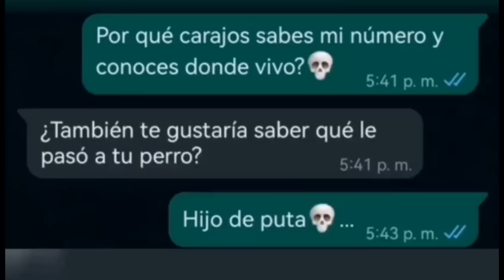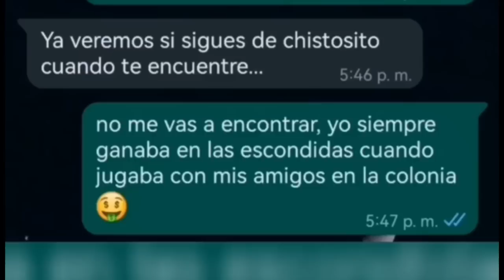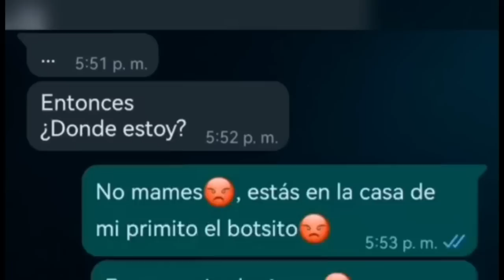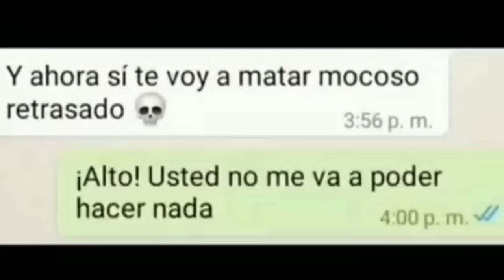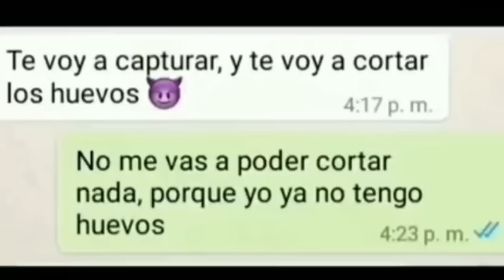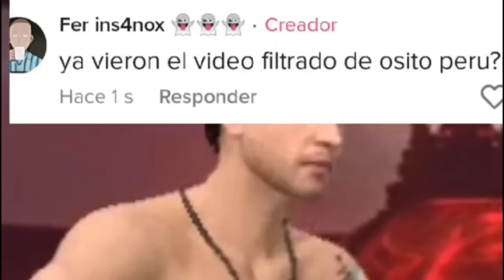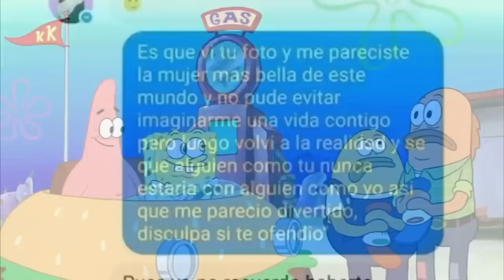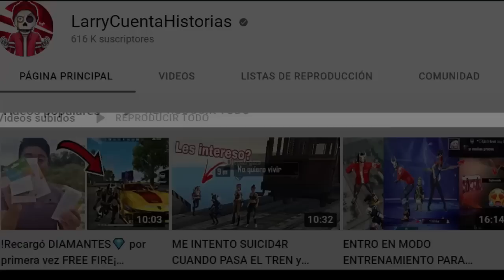MIRA ESTE VIDEO CUANDO ESTES ABURRIDO en FREE FIRE #88 😂 ¡Intenta NO reírte! 🍆🤡 (Risas De TikTok)